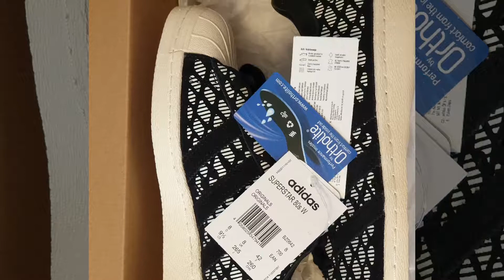Basket Adidas Superstar 80s W (FR 42) UK 8 - Grise et blanche New Neuves - Box